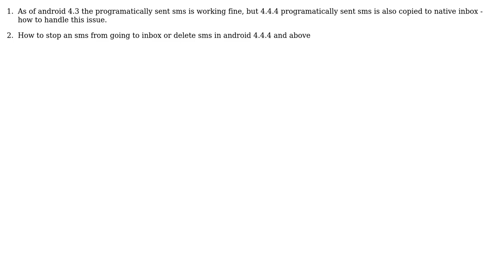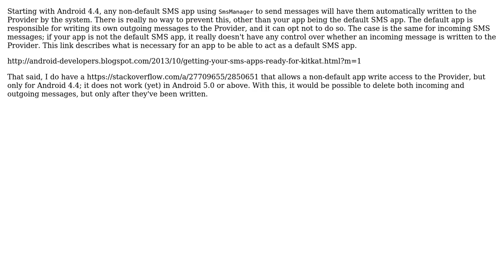How to abort an sms before it reaches the inbox with android 4.4.4 and above?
With thanks & praise to God, and with thanks to the many people who have made this project possible! | Content (except music & images) licensed under CC BY-SA | Music | Images & others | With thanks to user Ramesh Paladugu user Mike M. and the Stack Exchange Network Trademarks are property of their respective owners. You are responsible for your own actions.